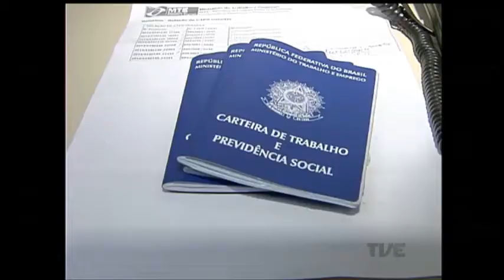Caixa começa a pagar PIS e abono salarial a cerca de 21,5 milhões de trabalhadores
Em tempos de crise, um dinheirinho extra no bolso é sempre bem-vindo. E nesta quinta-feira, a Caixa começou o pagamento do PIS e do abono salarial relativos a 2015. Cerca de 21,5 milhões de trabalhadores têm direito aos benefícios.